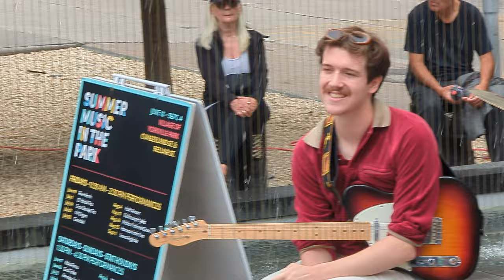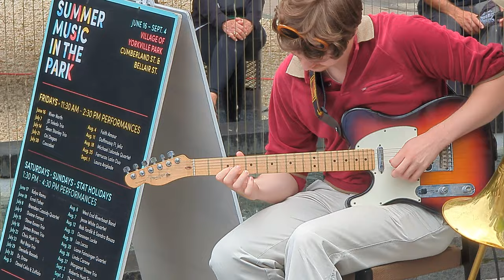Jesse White Quarter Summer Music in the Park Yorkville at the Big Rock